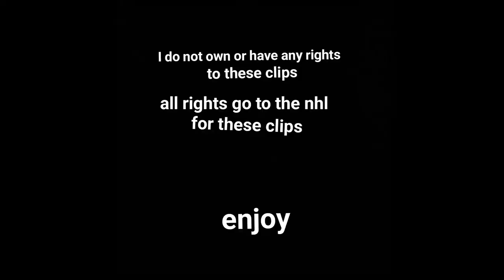every minnesota wild goal from 2021-2022 season so far